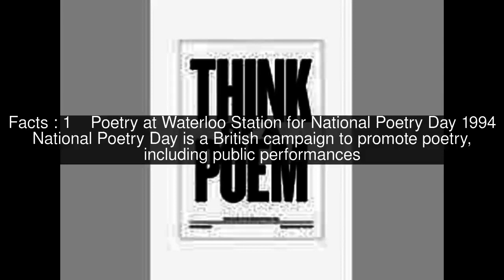National Poetry Day Top #8 Facts